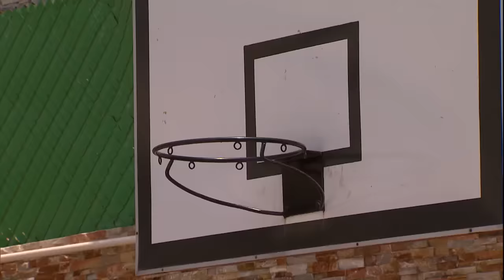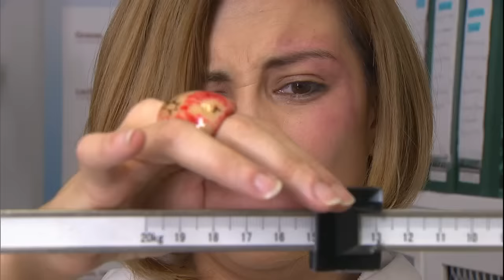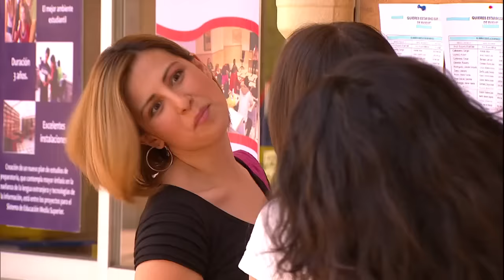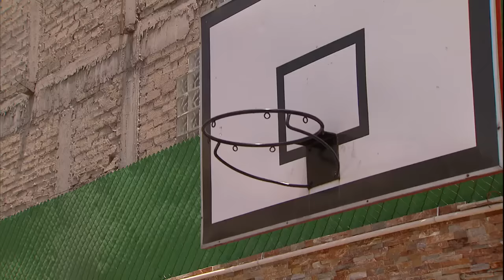Lo que callamos las mujeres - Razones de peso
Helena es una adolescente obesa que sufre el maltrato, críticas amargas y humillaciones de sus compañeros de la escuela, pero en su casa no tiene este problema pues todos son obesos y ninguno piensa que sea un problema. Gumara, su mamá, está convencida que la gordura es sinónimo de salud y alegría. Sin embargo, Helena no está conforme con su peso y acepta las indicaciones que le da una nutrióloga. Gumara cae desmayada y tiene que ser internada en un hospital donde le dan la terrible noticia de que padece diabetes.